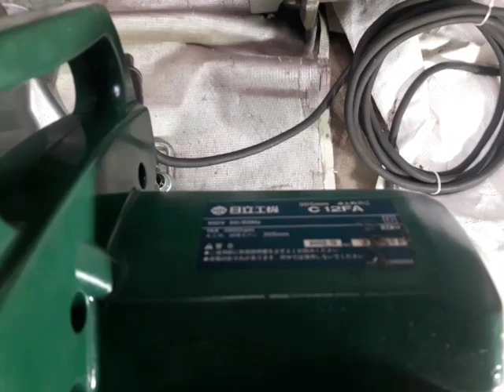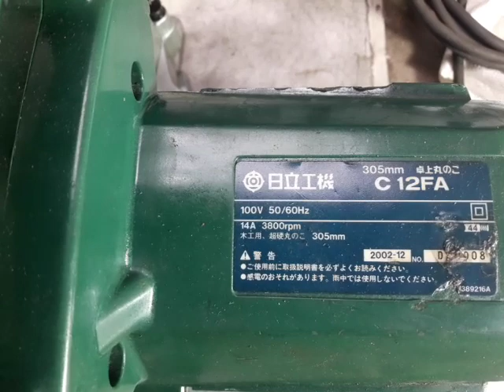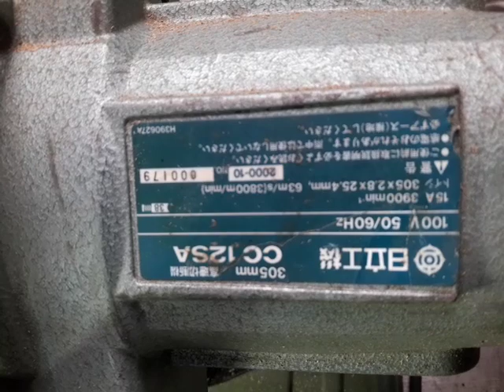(clip ba 30/5)Đồ nghề Nhật bãi Vĩnh Phước đt 0918249643